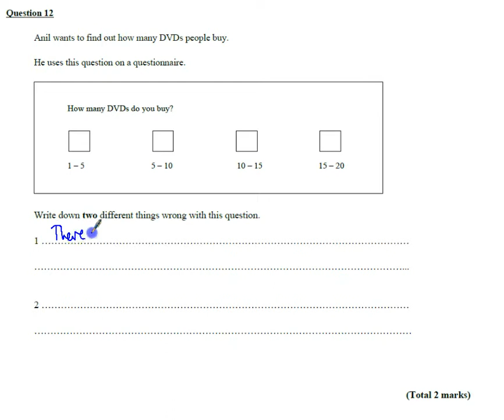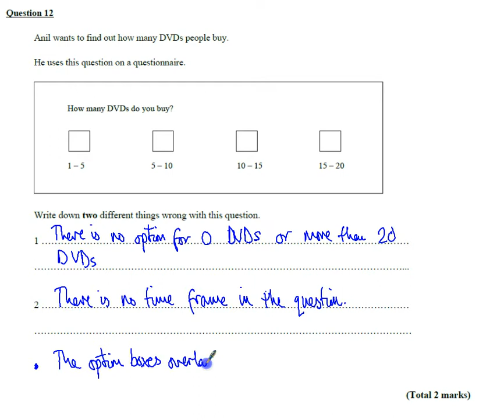PPE Nov 2015 P1H Q12 Questionnaires